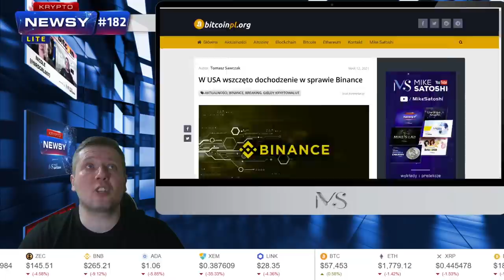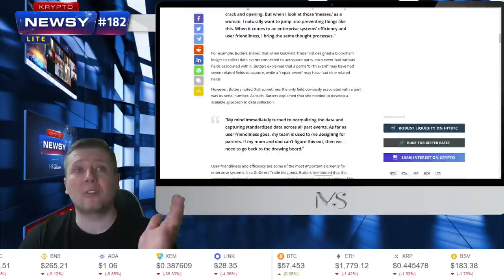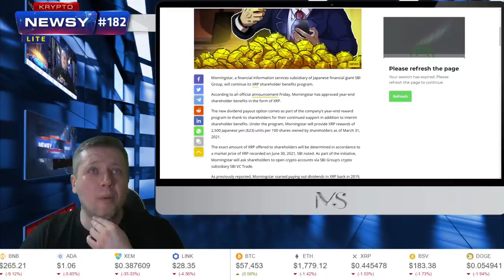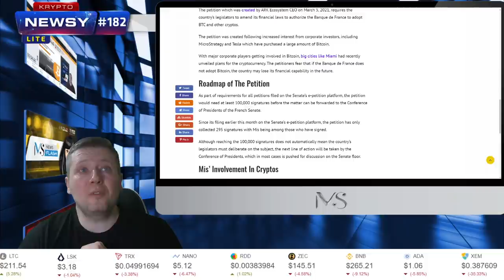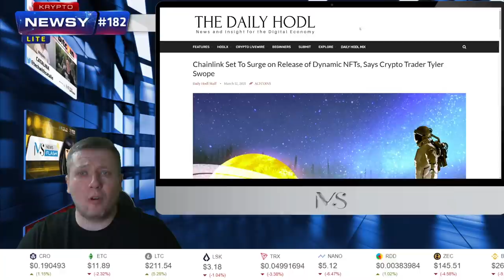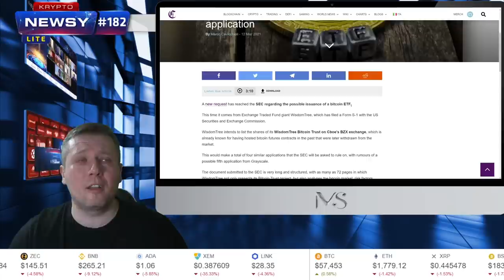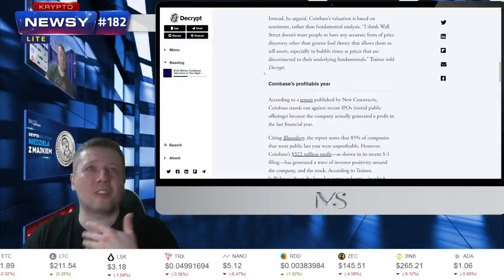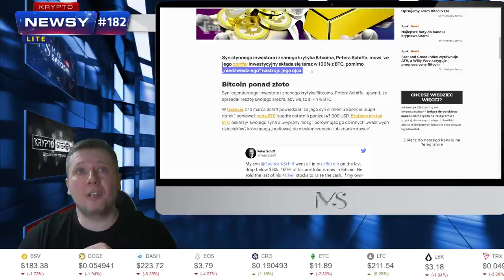Dochodzenie CFTC przeciwko Binance, Bitcoin blisko ATH, Beeple: NFT to bańka, Chainlink to the moon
Amerykańska agencja CFTC rozpoczyna dochodzenie przeciwko Binance. Podobno giełda oferuje amerykańskim obywatelom dostęp do swojej platformy, a co gorsza instrumentów pochodnych. W USA takie działania bez zgody CFTC jest zakazane. Changpeng Zhao, znany jak CZ zaprzecza. Co z tego wyjdzie?

Bitcoin jest blisko ATH. Wczoraj zbliżył się na niecałe 200 USD, a teraz jest podobno. Czy kolejny zakup BTC przez Microstrategy pomoże w osiągnięciu nowego rekordu? A może to sprawa Binance zatrzymała atak?

Autor cyfrowej sztuki, Beeple twierdzi, iż NFT to bańka spekulacyjna. A nawet jeżeli nią nie jest to będzie za chwilę. Uważajcie, aby jakiegoś badziewia nie kupować.

A z kolei Chainlink ma polecieć to the moon dzięki wprowadzeni NFT. Czy teraz każdy projekt będzie leciał w NFT, tak jak kiedyś w DeFi?

Zapraszam na wiadomości ze świata kryptowalut i technologii blockchain, czyli Krypto-Newsy Lite.

SPIS TREŚCI:
[0:00-1:00]Wstęp
[1:10-1:54]W USA wszczęto dochodzenie w sprawie Binance
[1:55-2:32]Reklama za bitcoiny
[2:33-3:35]E-mony chce dostarczyć więcej wartości do stablecoinów
[3:36-4:29]5 letni plan blockchainowy w Chinach
[4:30-6:05]Jak kobiety zmieniają oblicze technologii blockchain
[6:06-6:59]CEO Binance odpowiada na zarzuty rządu USA
[7:00-9:33]Rocznica czarnego czwartku - wielki crash
[9:34-10:33]SBI kontynuuje wypłatę dywidend swoim udziałowcom
[10:34-11:25]NFT to bańka twierdzi Beeple
[11:26-12:39]Francuski bank wystąpił z petycją na zakup bitcoina
[12:40-13:44]Kurs bitcoina rok po załamaniu
[13:45-14:50]MicroStrategy znów kupuje bitcoiny
[14:51-16:24]Chainlink wypuści NFT
[16:25-17:35]Wyspa za bitcoina
[17:36-18:42]Sec odpowiada Ripple na jego próbę odrzucenia zarzutów
[18:43-19:34]7 kryptowalut które poradzą sobie lepiej niż BTC
[19:35-20:39]Nowy bitcoinowy ETF
[20:40-21:25]Wartość rynku kryptowalut przekroczyła wartość produktu krajowego Kanady
[21:26-22:20]Zajęcia o krytpowalutach w szkole
[22:21-23:39]Wycena Coinbase zbyt duża
[23:40-24:28]Ross Ulbricht podzielił się swoją wizją odnośnie zdecentralizowanych mediów
[24:29-25:47]5 kluczowych aspektów odnośnie rynku bitcoina
[25:48-26:39]Rosja wypuści swoje CBDC
[26:40-27:32]Peter Shiff załamany, jego syn ma 100% w BTC
[27:33-31:50]Podsumowanie